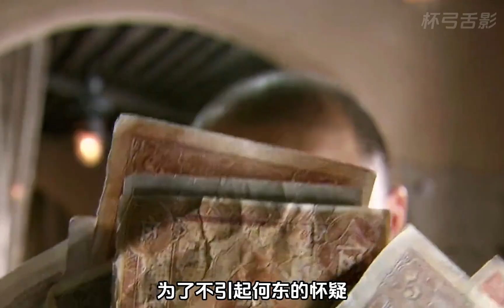麥子槍殺老丈人，嫁禍給鬼子